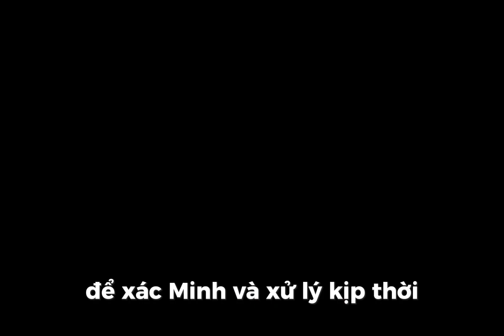Ngày nghỉ thứ hai 28/4 | 20 người chết, 68 người bị thương do TNGT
Ngày 28/4, toàn quốc xảy ra 71 vụ tai nạn giao thông, làm chết 20 người, bị thương 68 người, hầu hết xảy ra trên đường bộ, đường sắt, đường thủy không có tai nạn.